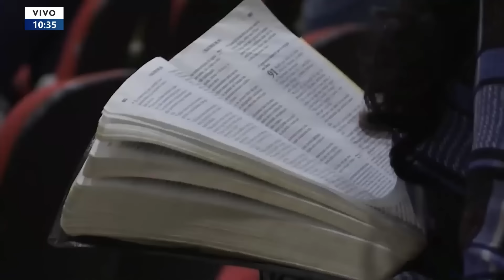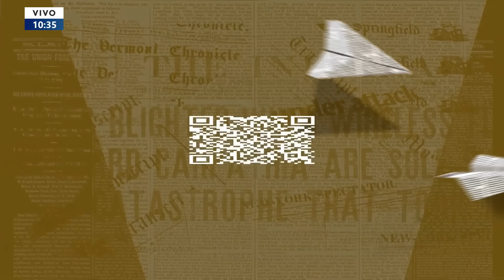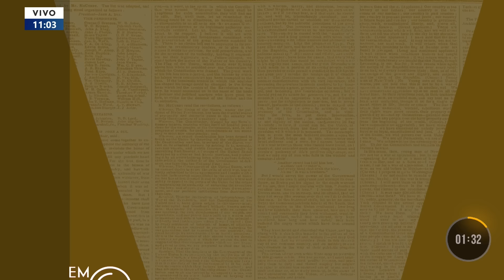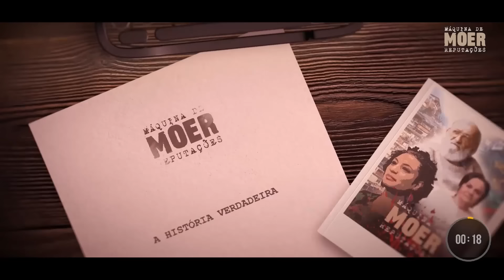EM DETALHES - 11/03/24 - COMO AS MILÍCIAS SE INFILTRARAM NAS IGREJAS EVANGÉLICAS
No programa Em Detalhes de hoje, Cesar Calejon aborda o tema "Neopentecostalismo e milícias", com o convidado especial Sérgio Ramalho. Sérgio é jornalista e autor do livro "Decaído".